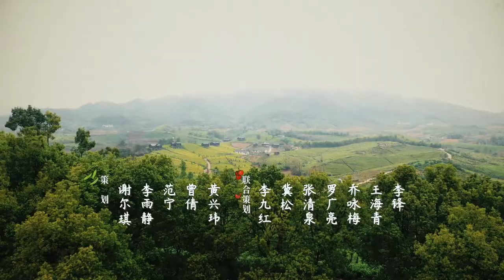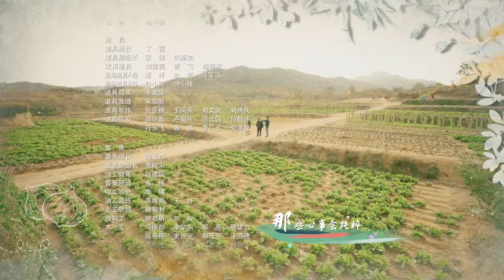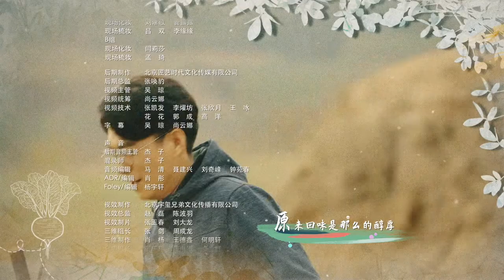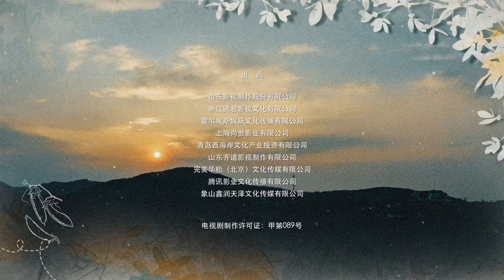【靳东化身第一书记】《温暖的味道 The Smell of Warmth》EP29 靳东鼓励桂花嫂创业 主演：靳东 | 毛晓慧 | 李乃文 | 高露